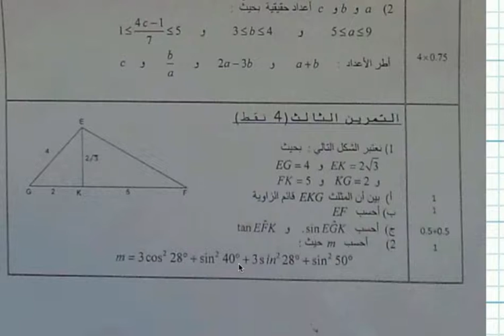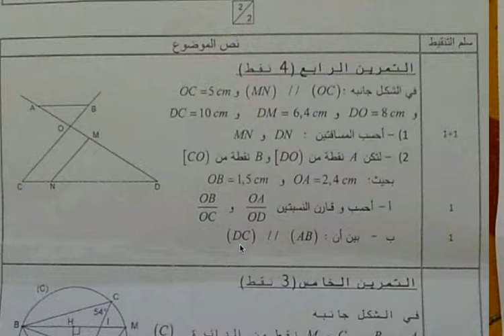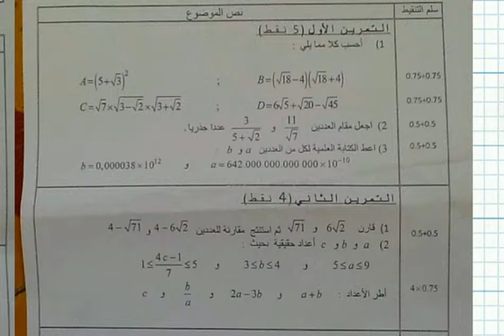امتحان موحد رقم 7 للثالثة اعدادي دورة يناير الحصة الاولى من التصحيح للثانوية الاعدادية برج الزيتون